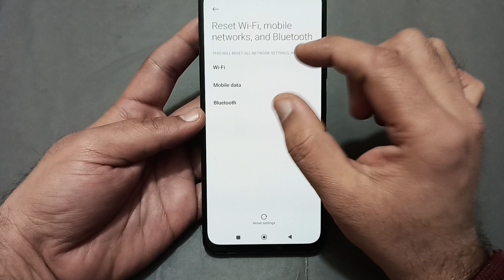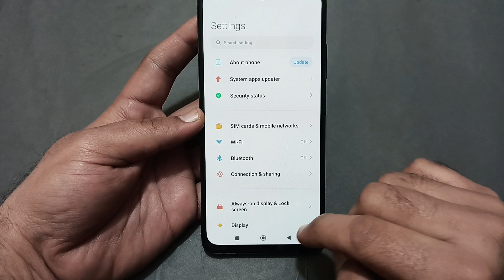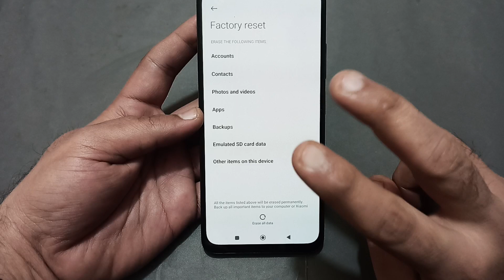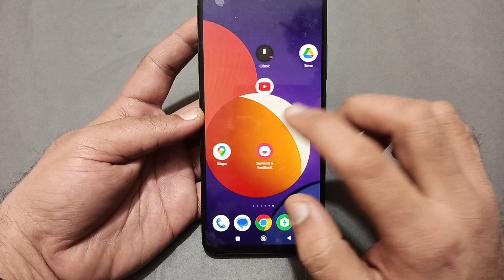how to solve Bluetooth not connecting problem in POCO M6, bluetooth connecting problem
60-Inch Tripod with Bag

7 Socket 6A Extension Board